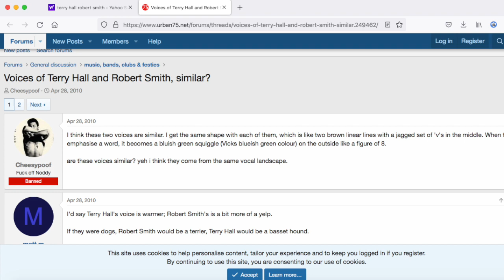Robert Smith of The Cure Terry Hall of the Specials and 3D from Massive attack are the same person!!